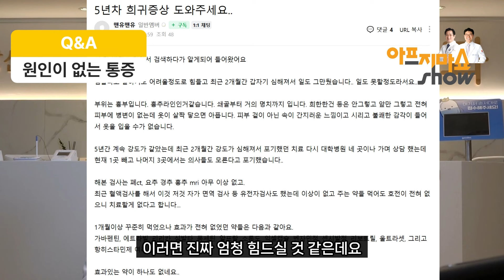Q&A 원인이 없는 통증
✨병의 근본부터 살핍니다

자율신경기능의학 전문병원
 마음편한유외과

김준영 원장

20년 경력의 간·담·췌 외과와 유방·갑상선 외과 전문의
자율신경기능의학연구소장.
대한유방·갑상선외과의사회원.
대한최면NLP협회 이사 & NLP 마스터프랙티셔너.

‘현대 의학(Conventional Medicine)’이 가지고 있는 질병 중심 치료의 한계를 보완하고
 영양제 처방 위주의 기능의학을 보강한 ‘자율신경기능의학’의 개념 확립
 C+SMART라는 독특한 신개념 치료법을 체계화

저서:자율신경기능의학을 통한 유방 치료 1. 2

조준호 원장

자율신경기능의학
두경부외과, 이비인후과 전문의
 자율신경기능의학 연구소
교감신경스트레스연구회 이사

저서: 힐링 알고리즘 바로잡기